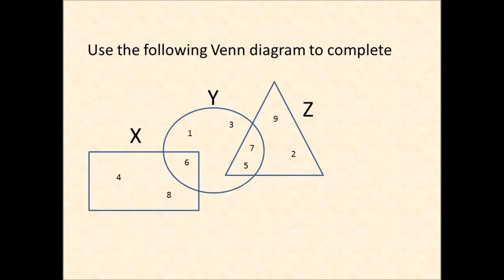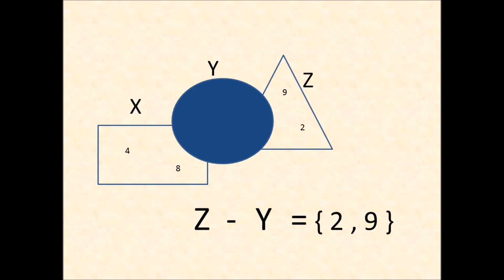math lessons Venn diagram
شرح دروس ماث مخطط فن